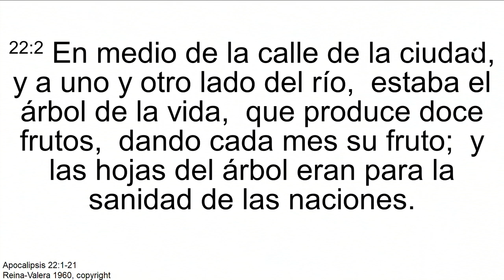"Una cadena de invitaciones" Pr. Ismael Castillo